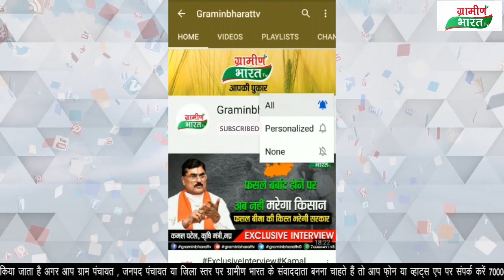हमीदिया में आग लगने का मुद्दा सदन में गूंजा, कांग्रेस ने बीजेपी पर लगाया आंकड़े छुपाने का आरोप